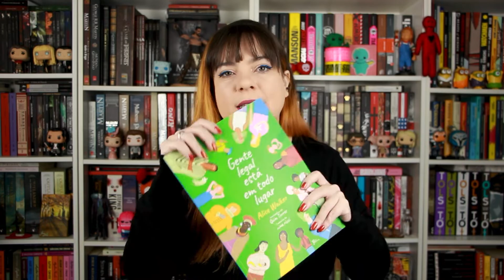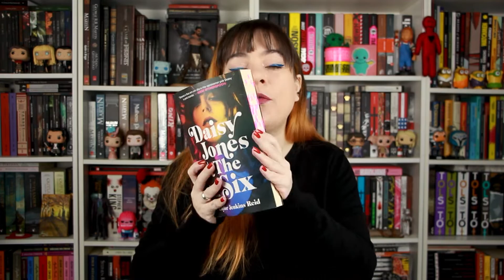Resumo do Mês: Abr e Mai 2022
Resumo dos meses de Abril e Maio de 2022, com tudo que li e assisti nesses meses.

• Mais Mortais que os homens
• Gente legal está em todo lugar
• Daisy Jones and the Six
• Naquele fim de semana

► Meu PIX: 19a612d5-670e-4931-b70d-2de3f52a9da0

♥ CAIXA POSTAL

Samara Pimenta
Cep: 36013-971